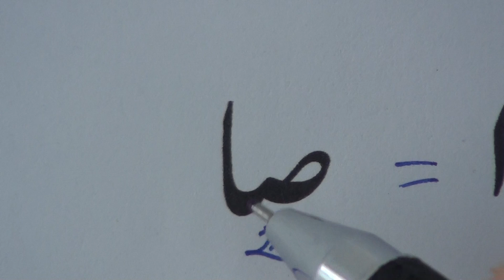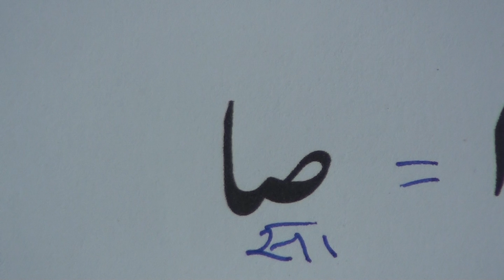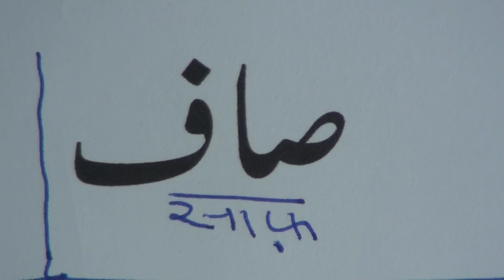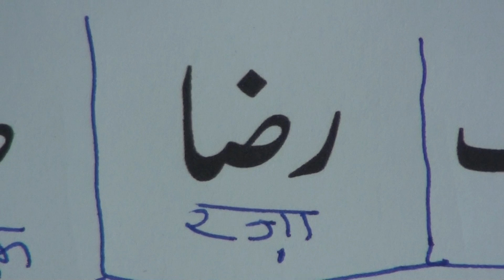Learn Urdu through Hindi lesson.11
Learn Urdu through Hindi series of lessons are produced by Nihal Uddin Usmani of Orient Language Lab, F-145, South City, Lucknow-226025, India. Your comments will help us improve the lessons.